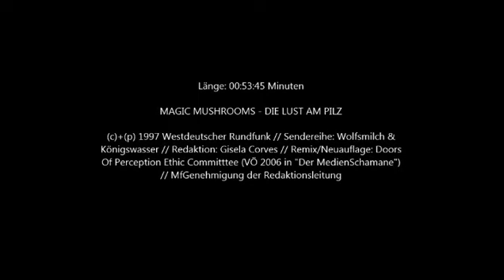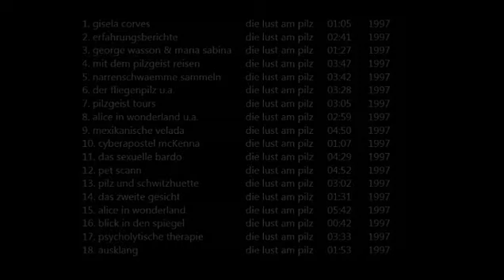Magic Mushrooms - Die Lust am Pilz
(c)+(p) 1997 Westdeutscher Rundfunk // Sendereihe: Wolfsmilch & Königswasser // Redaktion: Gisela Corves // Remix/Neuauflage: Doors Of Perception Ethic Committtee // VÖ 2006 in "Der MedienSchamane" - Track 24. von 63.

1. gisela corves    die lust am pilz 01:05 1997
2. erfahrungsberichte  die lust am pilz 02:41 1997
3. wasson & maria sabina  die lust am pilz 01:27 1997
4. mit dem pilzgeist reisen die lust am pilz 03:47 1997
5. narrenschwaemme sammeln  lust am pilz 03:42 1997
6. der fliegenpilz u.a.  die lust am pilz 03:28 1997
7. pilzgeist tours   die lust am pilz 03:05 1997
8. alice in wonderland u.a. die lust am pilz 02:59 1997
9. mexikanische velada die lust am pilz 04:50 1997
10. cyberapostel mcKenna die lust am pilz 01:07 1997
11. das sexuelle bardo  die lust am pilz 04:29 1997
12. pet scann   die lust am pilz 04:52 1997
13. pilz und schwitzhuette die lust am pilz 03:02 1997
14. das zweite gesicht  die lust am pilz 01:31 1997
15. alice in wonderland  die lust am pilz 05:42 1997
16. blick in den spiegel  die lust am pilz 00:42 1997
17. psycholytische therapie  die lust am pilz 03:33 1997
18. ausklang   die lust am pilz 01:53 1997

DVD-Hörbuch zum Sonderpreis im Shop erwerben:
Enzyklopädie der Bewusstseinsforschung mit 68,5 Stunden Laufzeit